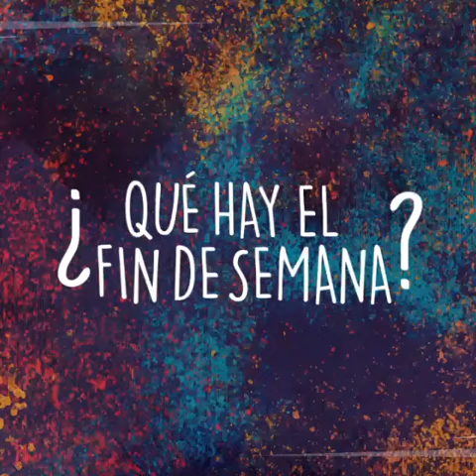Película ecuatoriana aborda la violencia intrafamiliar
La película ecuatoriana 30-03 Rescate sobre la violencia intrafamiliar se estrena el fin de semana. Es parte de nuestra recomendación para el fin de semana.